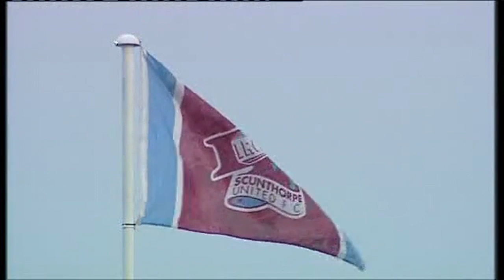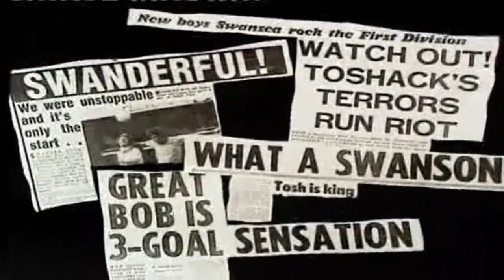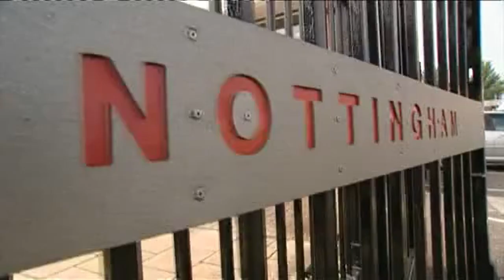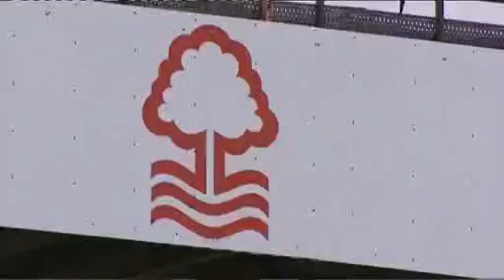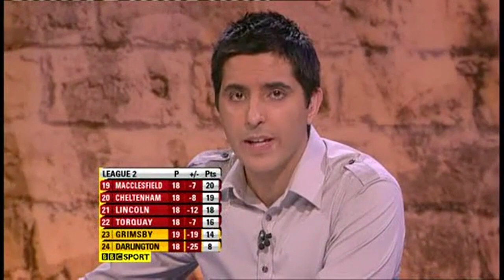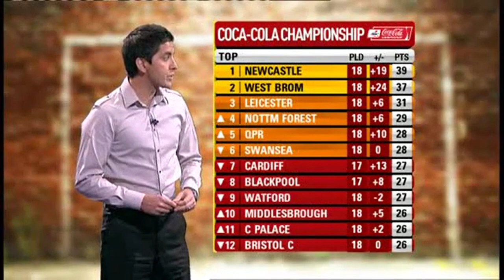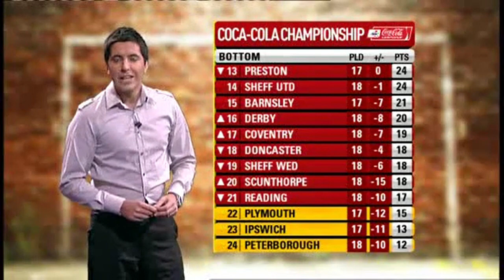The Football League Show - Saturday 28th November 2009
Presenters - Manish Bhasin and Lizzie Greenwood-Hughes
Pundits - Steve Claridge
Reporter - Mark Clemmit
All copyrights belong to the BBC and the Football League. This video has been uploaded purely for archive purposes.